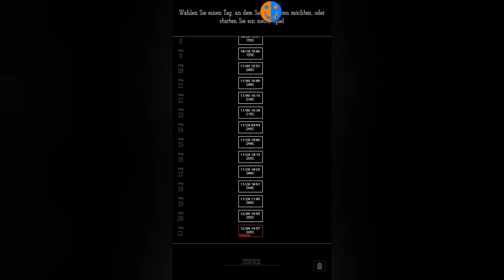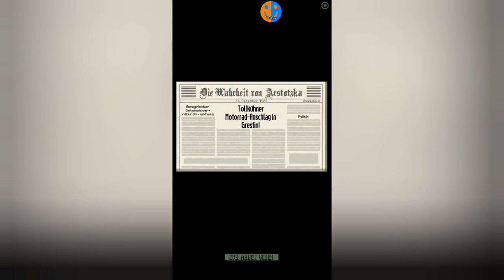Der Asylbescheid | Papers Please #11